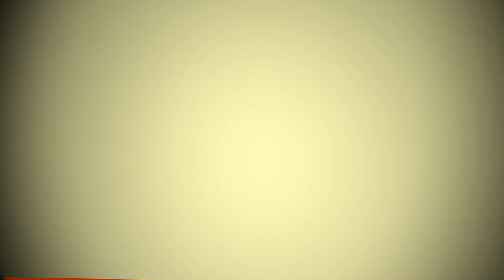Legile proaste incurca oierii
Interviu cu Ionica Nechifor, Secretar General al Federatiei Crescatorilor de Ovine si Caprine din Romania